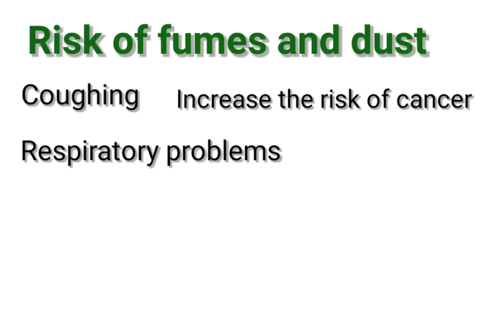Chemicals responsible for colorful sparkling of crackers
This video includes the list of chemicals that responsible for colorful sparkling of crackers